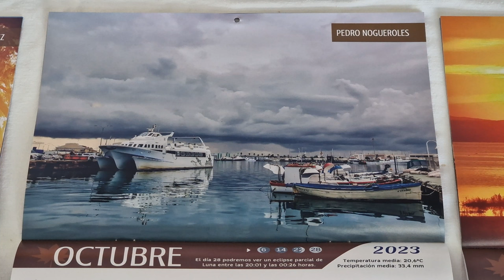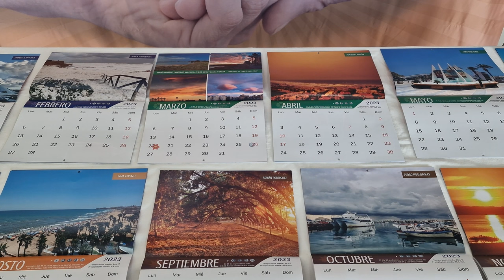Presentación del calendario solidario 2023 - Proyecto Mastral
¡Ya está disponible nuestro calendario solidario 2023! Hoy hemos presentado la décima edición de nuestro calendario cuyos beneficios irán destinados íntegramente a AFA Torrevieja (Asociación de Alzheimer) y GAEX (Grupo de Amigos Exadictos).

Quince fotografías preciosas de nuestro entorno en distintos momentos del año, incluyendo las ganadoras del concurso del tiempo en el cole.
Hemos querido tener un recuerdo para nuestra amiga Szilvia Berényi, habitual colaboradora del calendario que hace unos meses nos dejó. En este calendario encontraréis una de sus preciosas fotografías.

Podéis adquirir el calendario por solo 3 euros en:
🔹Sede de AFA Torrevieja (Avda. Estación S/N)
🔹Sede de GAEX (C/Caballero de Rodas Nº181)
🔹Soul Dance Studio (C/San Julián Nº26)
🔹Casa Maciá (C/Azorín Nº12, Esq. La Plasa)
🔹Pollos Asados Rebollo (Avda. Diego Ramírez Nº114)

Vídeo grabado por Joaquín Carrión.